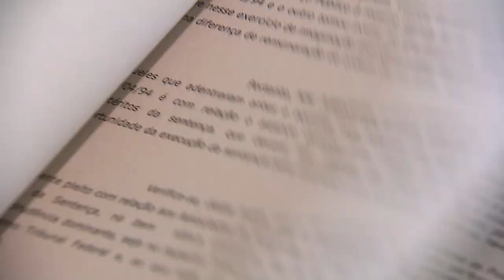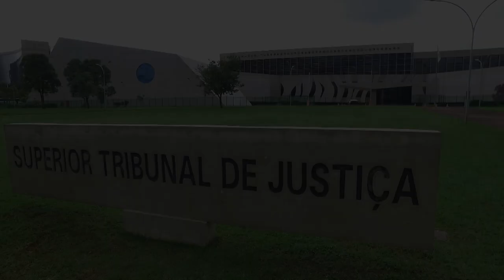Representantes de tribunais discutem aperfeiçoamento da gestão de precedentes qualificados 18.06.20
A Comissão Gestora de Precedentes do Superior Tribunal de Justiça (STJ) – formada pelos ministros Paulo de Tarso Sanseverino (presidente), Assusete Magalhães, Rogerio Schietti Cruz e Moura Ribeiro – participou nesta quarta-feira (17) do II Encontro Nacional sobre Precedentes Qualificados.